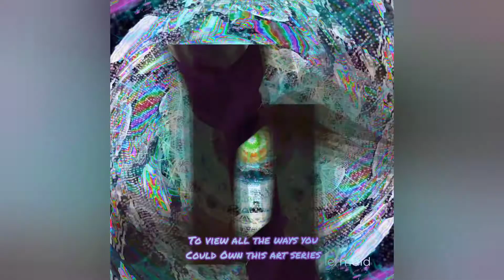Planet Viotalfia in Galaxia Veeslia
On a mission to rescue planet Earth from Global Warming! Planet Viotalfia is working to find a solution.
science fiction/ fantasy artwork animation by: Roanemermaid from the art series Galaxia Veeslia.